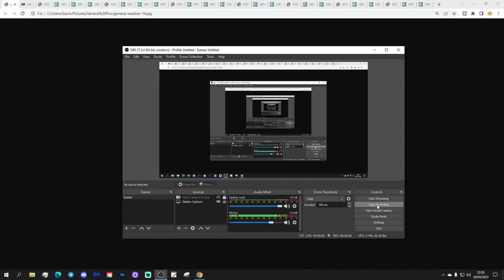UK Weather Forecast: March Going Out Like A Lion In The South (Friday 31st March 2023)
Good morning everyone and welcome to today's UK weather forecast on Friday 31st March 2023.

Current Situation:

A deep area of low pressure is sitting across England and Wale..

Today:

Friday begins on the very windy note across the south coast and through the English Channel where gusts of wind are reaching 60-70MPH. There's outbreaks of rain across much of England and Wales with heavy bursts in the south. Northern Ireland and northern England have got showers while Scotland is mostly dry. Temperatures are very mild.

Through the rest of the day more showers and longer spells of rain are likely across England and Wales with heavy and thundery showers in the south and south east this afternoon. Winds remains strong all day in the south but should gradually moderate to 40-50MPH gusts. Further north Scotland, Northern Ireland and northern England will have showers. Temperatures not changing much from right now generally hovering around 5C to 10C and it will start to feel cooler as the easterly wind freshens.

Tonight:

The heavy, thundery showers should die out from the south and south east but we'll keep a band of heavy rain going through Northern Ireland, Wales and south west England. Elsewhere we should have quite a lot of dry, if rather cloudy weather though light showers are possible on the east coast. Temperatures ranging from 2C to 10C.

Tomorrow

Outbreaks of rain lasting all day through Northern Ireland, Wales and south west England. The rest of the country should have a drier day though showers are still possible especially in the east. A cool day with temperatures of 5C to 11C and feeling colder in the wind.

Outlook:

Sunday: Mostly dry but chilly.

Monday: Another many dry and bright day. Cool.

Tuesday: Another mostly dry day with slightly milder temperatures.

**END***

💡  Video Credits: 💡

💡  GWV Links: 💡